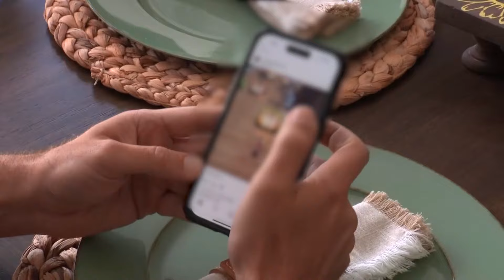How to deal with chronic stress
Dr. Sanjay Gupta shares tips and tricks to lower long-term stress levels.